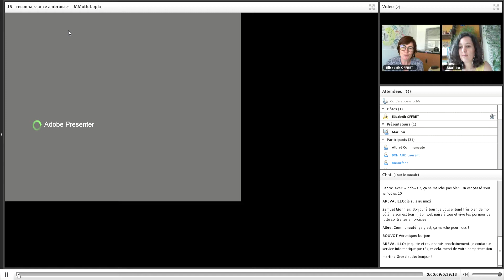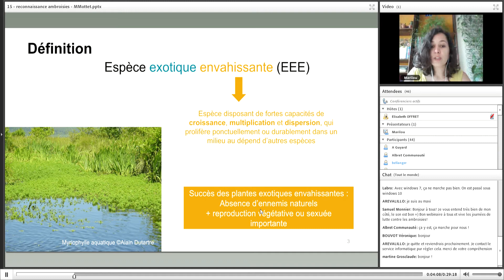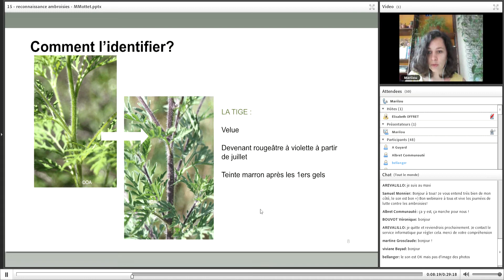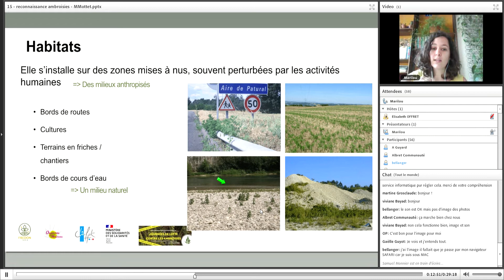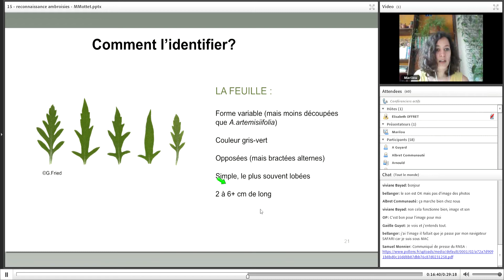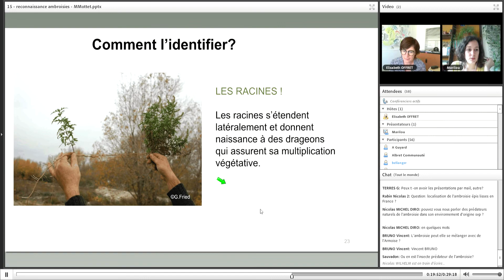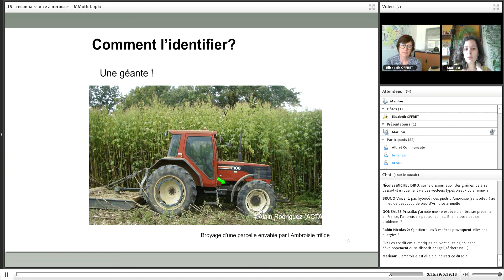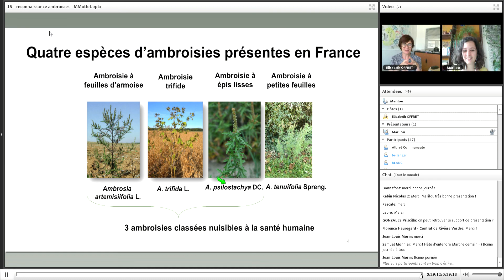Connaitre et reconnaître les différentes ambroisies - Journées de lutte contre les ambroisies 2020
Connaitre et reconnaître les différentes ambroisies avec Marilou Mottet de l'Observatoire des Ambroisies.
Rediffusion du webinaire du 15 juin 2020 de la série de webinaires des Journées des Ambroisies 2020